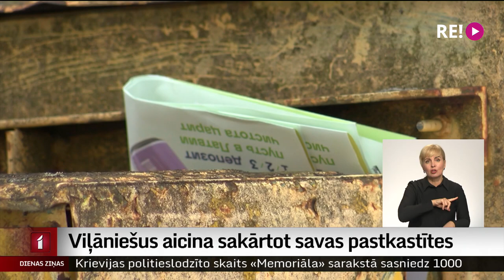Viļāniešus aicina sakārtot savas pastkastītes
Mantojums, kas saglabājies no pagājušā gadsimta vidus – tā Viļānu iedzīvotāji saka par saviem kopējiem pastkastīšu punktiem. Taču to lielākā daļa neatbilst sakārtotas pilsētvides prasībām un to izskats ir vidi degradējošs. Pašvaldībā pieņemts lēmums aicināt iedzīvotājus līdz vasarai novietot jaunas pastkastītes pie sava privātīpašuma vai atjaunot esošos kopējos pastkastīšu punktus tā, lai tie būtu atbilstīgi drošai sūtījumu saņemšanai.